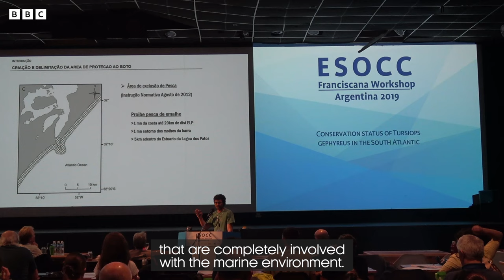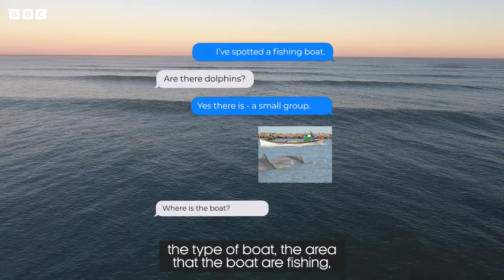Meet the Man Saving an Entire Species of Dolphin | Reports from the Frontline | BBC Studios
With just 600 Lahille’s bottlenose dolphins remaining in the wild, Brazilian biologist Pedro Fruet is determined to stop their extinction and in the process inspire new generations to come.